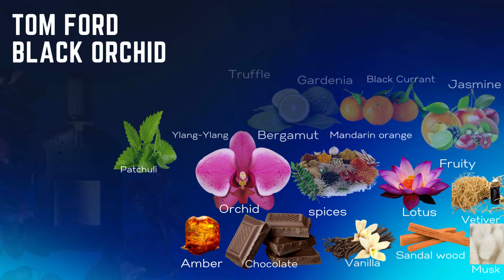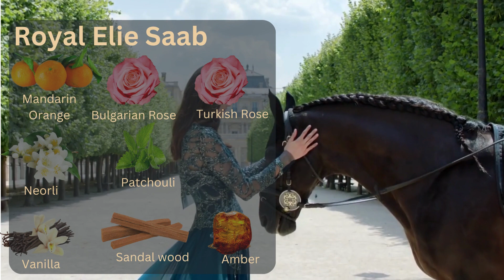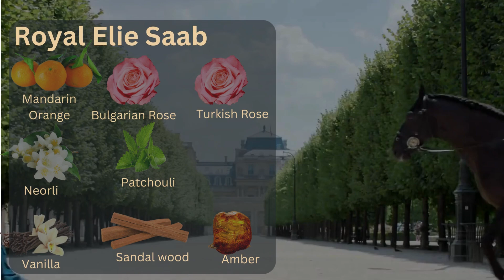LONG LASTING FRAGRANCES FOR WOMEN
Best Long Lasting Strongest Fragrances Perfumes for Women
As a fragrance enthusiast, I'm excited to share my top ten niche perfumes that are sure to leave a lasting impression.

In this video, I take you on a journey through the world of high-quality fragrances that are perfect for any occasion. From woody and spicy to fresh and citrusy scents, there's something for everyone in this collection.

If you're looking for a signature scent that will turn heads and leave a lasting impression, then this video is for you.

So sit back, relax, and let me guide you through the world of fragrances that are sure to elevate your personal style.
#10 Jasmin Noir Bvlgari
#9  Shalimar , Guerlain
#8 Royal Elie Saab
#7 Gypsy Water Byredo
#6 Aventus for Her Creed
#5 Black Opium Yves Saint Laurent
#4 Baccarat Rouge 540  Maison Francis Kurkdjian
#3 Black Orchid Tomford
#2  So Scandal!  Jean Paul Gaultier
#1 Coco Mademoiselle Chanel